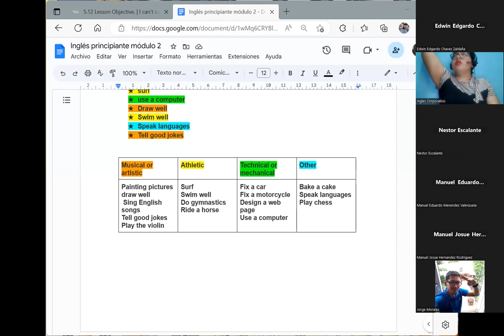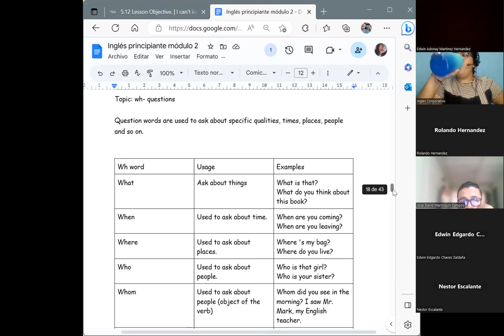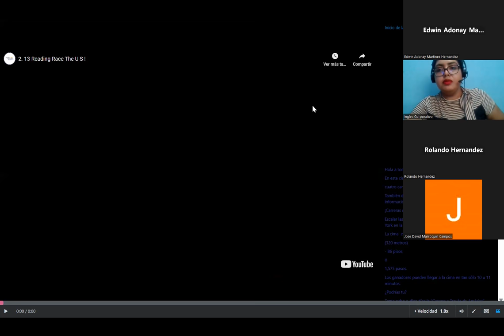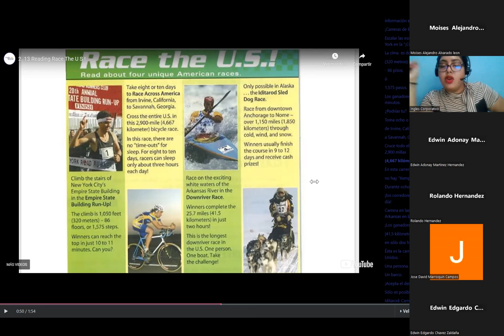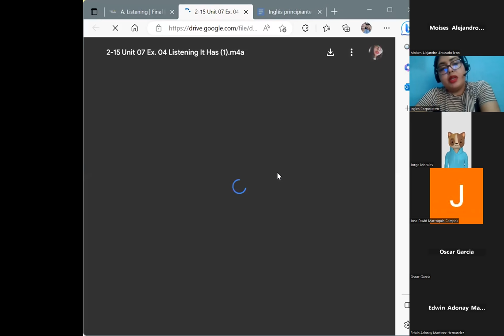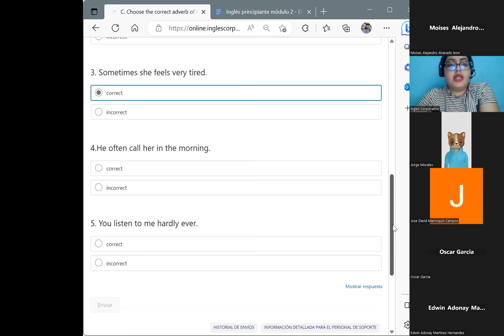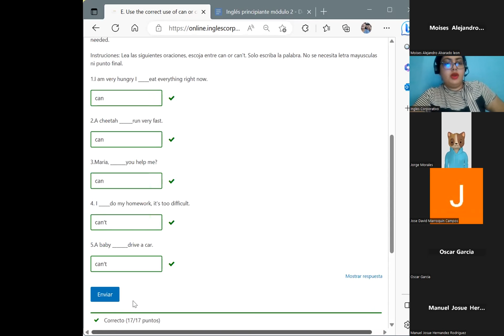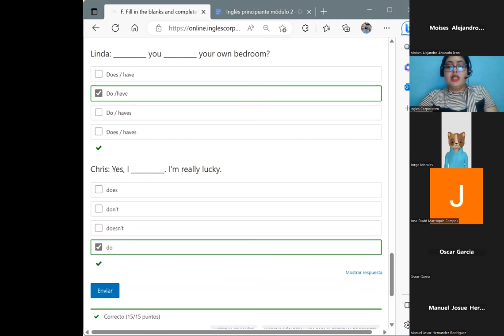Session 16-13/04/2023-P2-01-1-2-PM-03-23-Chavarria-American races + final exam.